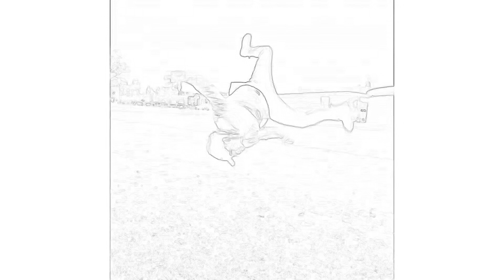My favorite song (boomerang grx) vid my edit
Song from orginal vid from me. first vid try ) orginal video here. This only a video edit only